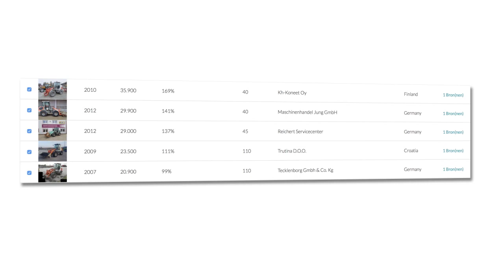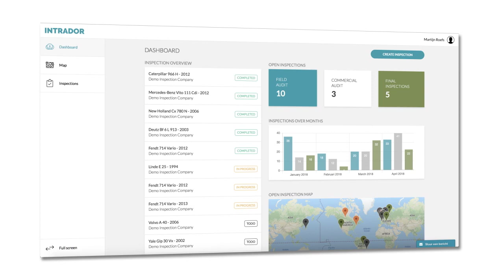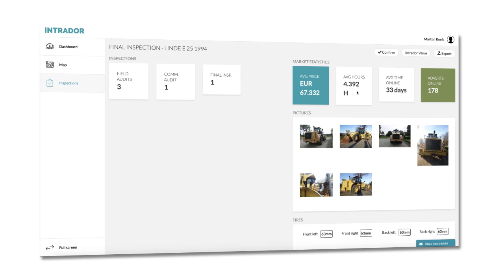INTRADOR - Machinery Value & Inspection Apps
M7 Design, branding and design agency.